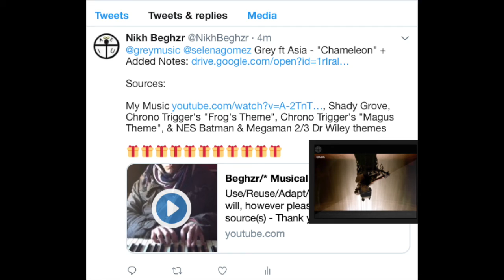Grey ft Asia - "Chameleon" + Nikh Beghzr Added Notes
TLC - "American Gold" + Added Fan Notes ("God is a Woman (Fan Notes) Theme") by Nikh Beghzr

References:
Alok - Side Effect (Feat. Au/Ra) + Nikh Beghzr Added Notes from the Angel Theme ("Sanctuary") & Fan Notes
Ariana Grande - "God is a Woman" + Nikh Added Fan Notes & Notes from "Sanctuary" by Darling Violetta